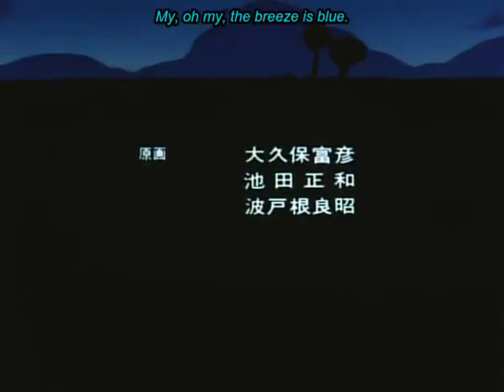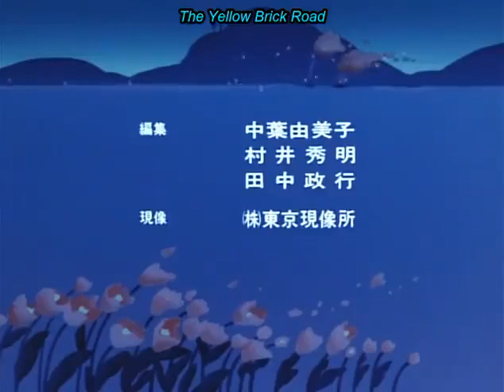Oz No Mahoutsukai (1986) - Episode 28 (Sub)